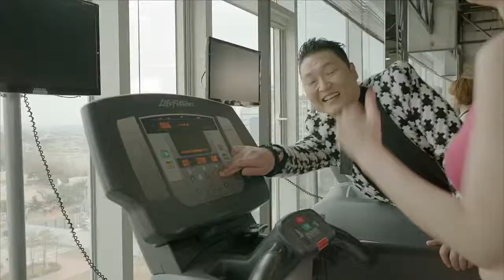NEW SONGS OF PSY - GENTLEMAN